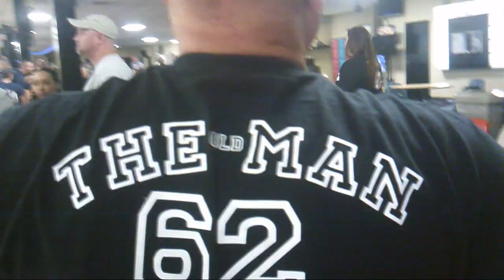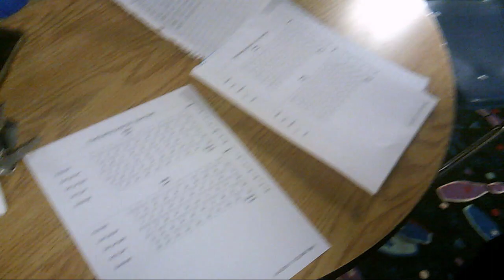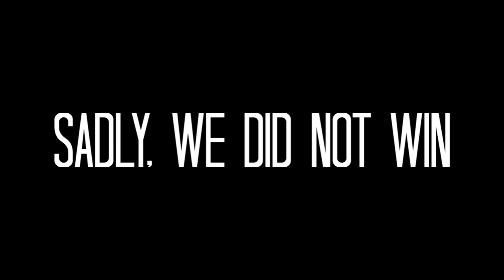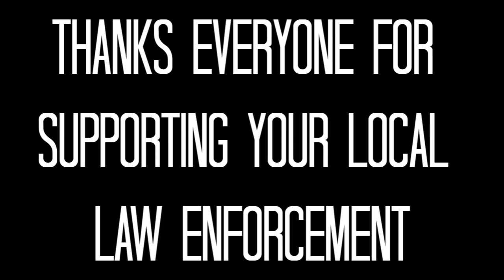Cops for Kids Bowling Tournament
First responders gather to raise money for Special Olympics